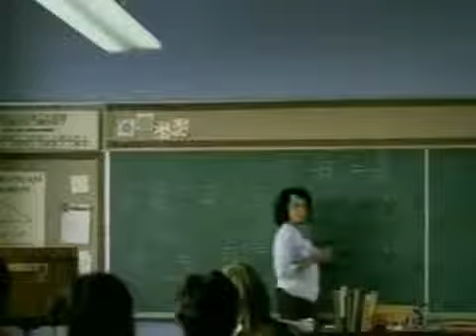Easy red button the perfect invention